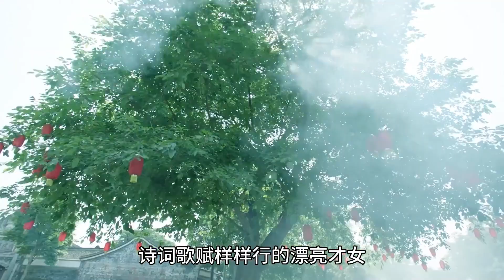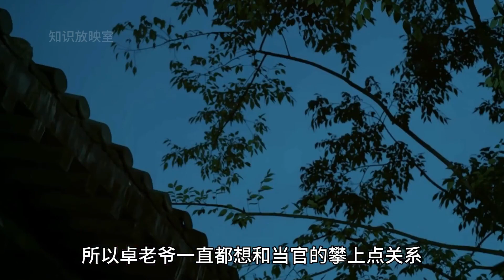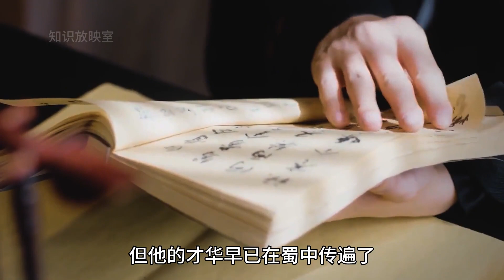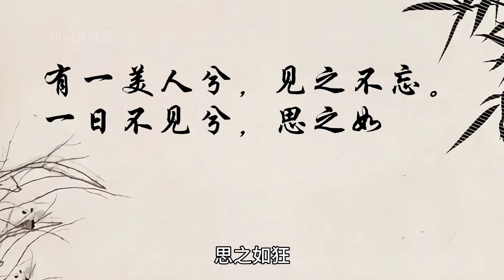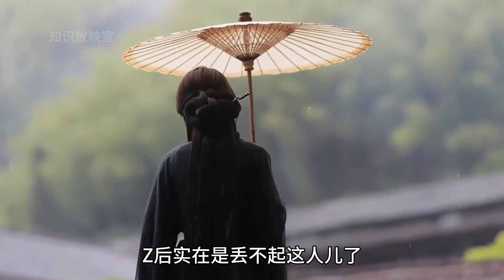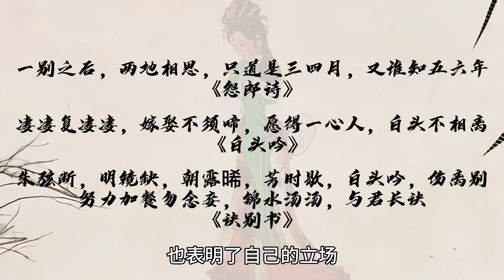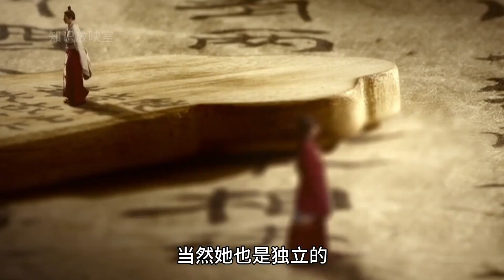一口气看完卓文君，为爱当垆卖酒，背叛写诗规劝，才女亦是大女主